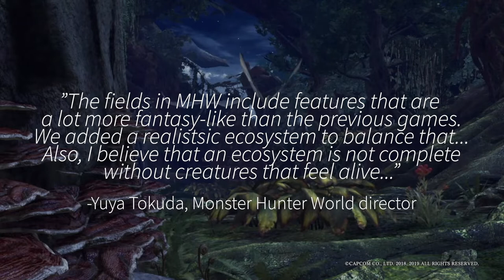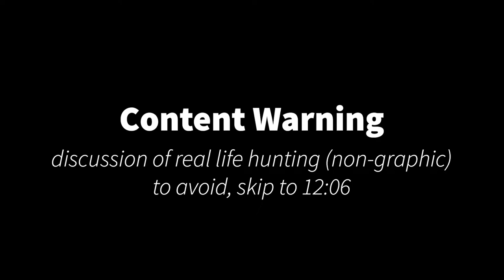Monster Hunter's Impressive Ecology | connections to real life science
Monster Hunter World’s creatures and environments really feel like a living ecosystem, let’s discuss how ecology makes the game feel alive, and some parallels between the game and real life science.

Timestamps:
00:00 Ecology & Gaming
00:57 Monster Design & Behavior
04:55 Fighting, Feeding, Sleeping
07:26 More impressive details
08:36 Hunting & human impacts
13:07 Digging deeper & art book tidbits